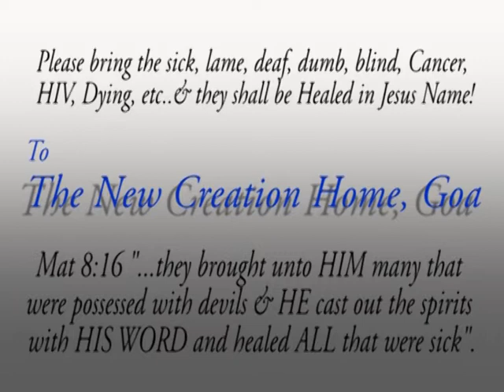Shalini's Testimony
Johnson Sequeira
May2013
Goa